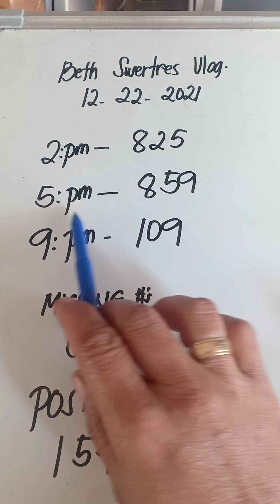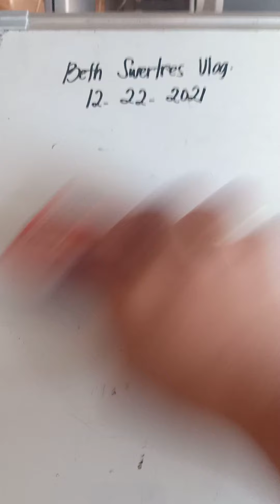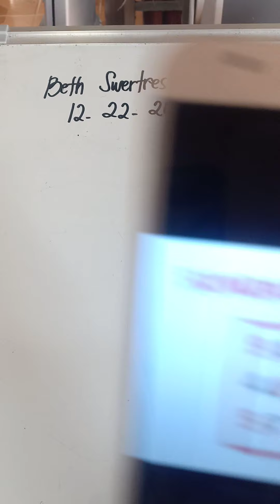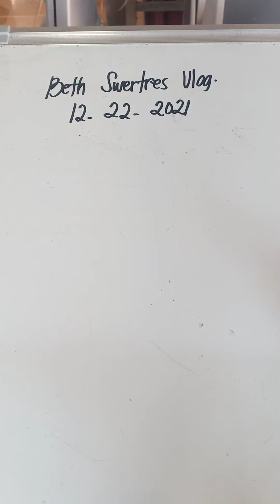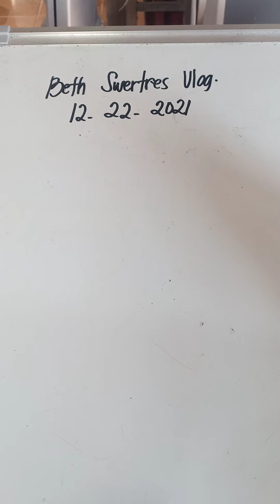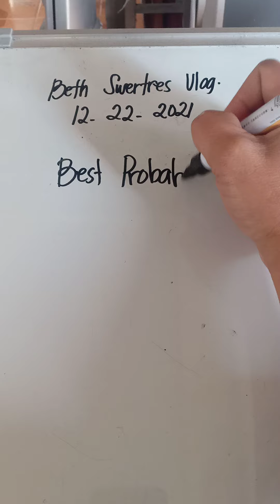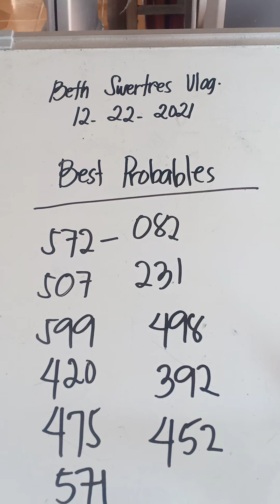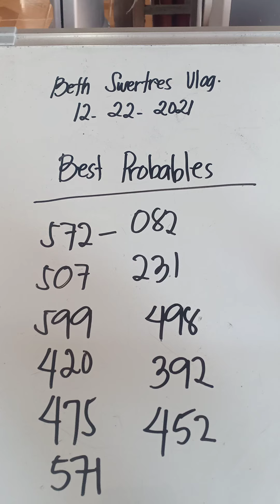Best pair& best probables today